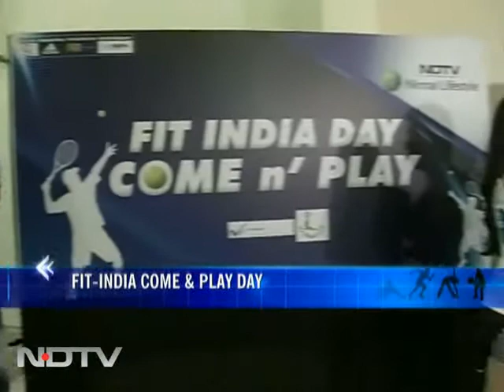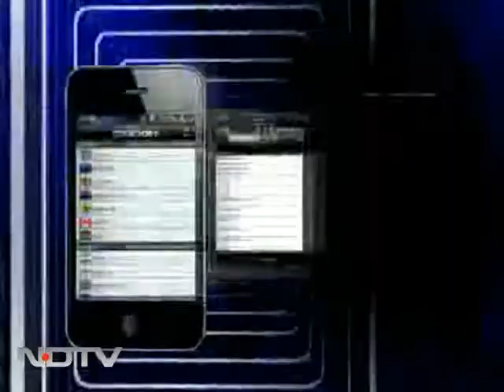About time for sports to get its share: Ritwik Bhattacharya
Squash ace Ritwik Bhattacharya states the importance of sports in his life and how he sees India's future.